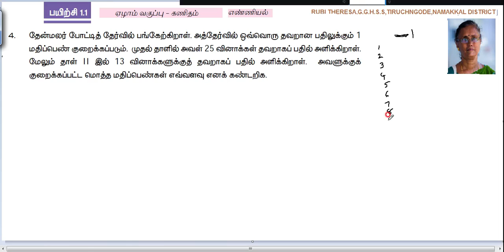7th _ Tamil Medium _ Exercise 1.1 _ Sum 4